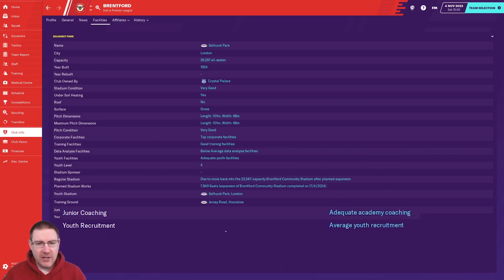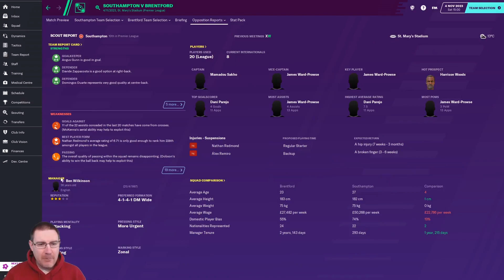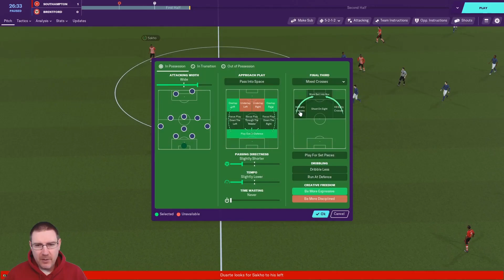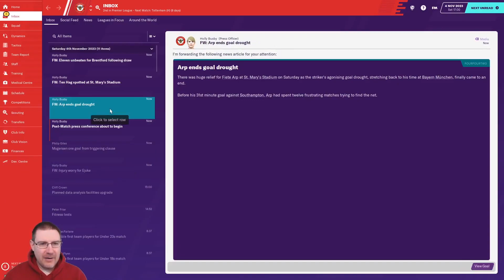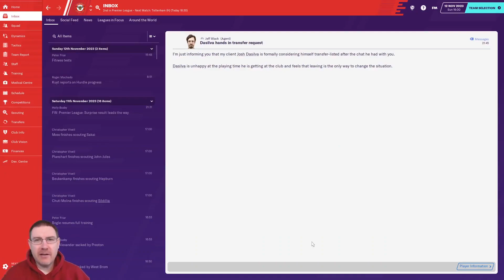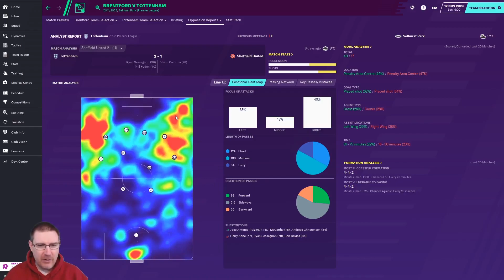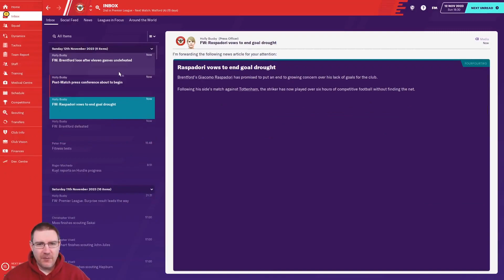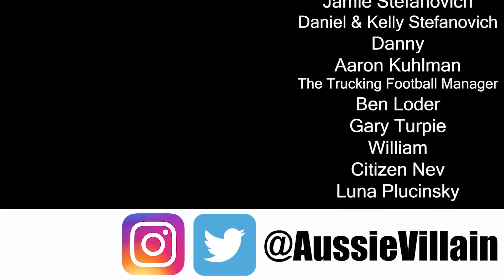FM20: WE'RE TOP OF THE LEAGUE! - Brentford S3 Ep3: Football Manager 2020 Let's Play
Welcome to my Football Manager 2020 Let’s Play where we look to follow in the managerial footsteps of Dean Smith on FM20. We are currently at Brentford. In this episode, we face Southampton and Tottenham in the Premier League!